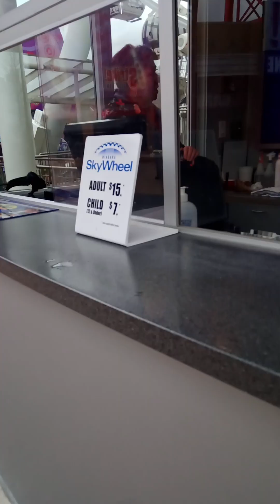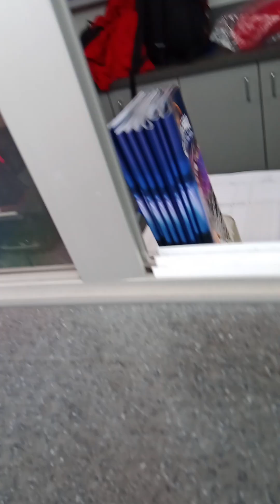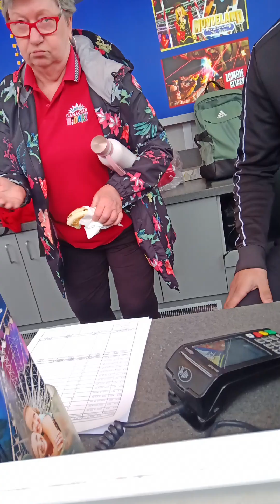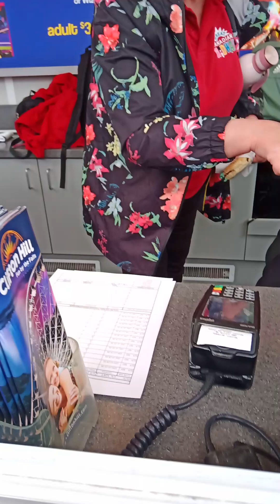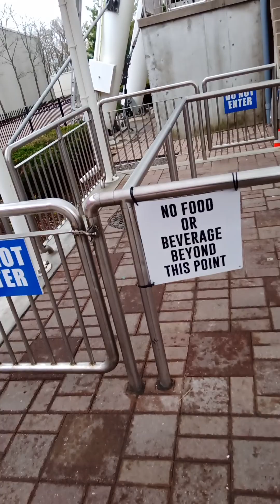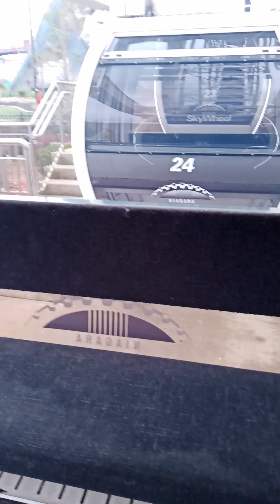July 16, 2023